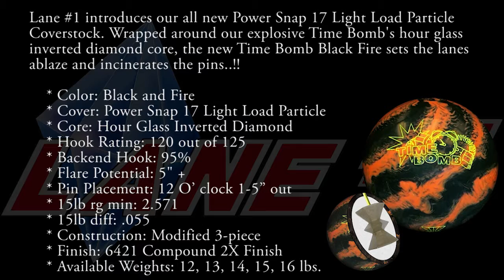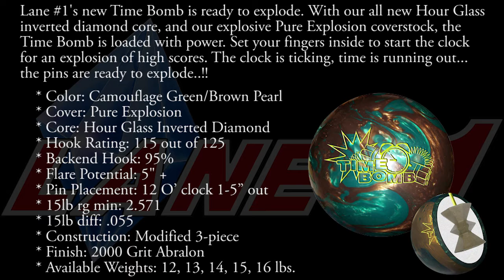Lane 1 Time Bomb Black Fire, Time Bomb, and Pink Panther bowling balls by Gary Tutoli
This video features Gary Tutoli, BuddiesProShop.com staff member, throwing the Lane #1 Time Bomb Black Fire, Time Bomb, and Pink Panther bowling balls on a typical house pattern.  This video was filmed at Nutmeg Bowl 802 Villa Ave, Fairfield CT 06825